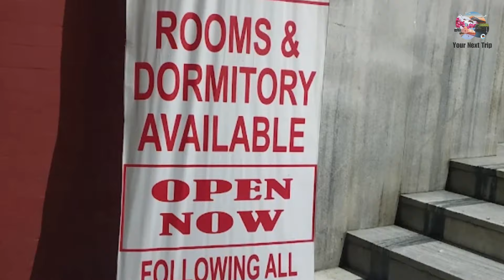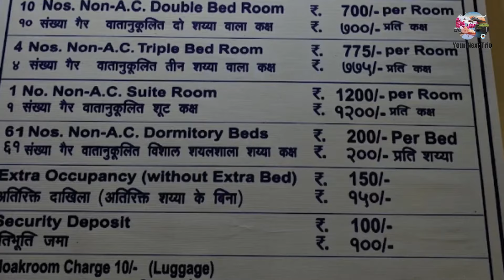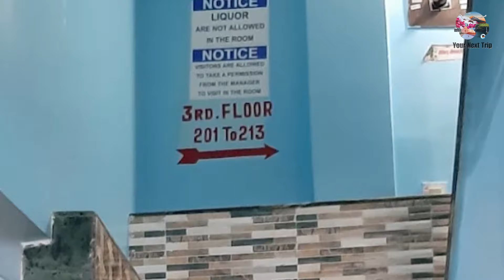Howrah Hotel | Howrah Hotels and Lodges | Howrah Hotels near Howrah Railway Station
Howrah Railway Station is the oldest and biggest railway station of India. Everyday thousands and lakhs of commuters travel to and fro from Howrah railway Station, being one of the busiest stations in India.
Thus, hotels near howrah railway station of utmost importance and people mostly try to find howrah hotels under 1000 or cheapest hotel in Kolkata. Here in this video we have showcased 10 hotels in near howrah train station, howrah which includes howrah hotels and lodges

List of best budget hotels in near Howrah railway station
Shree Ambika Lodge
Address: 14/c, Dobson Rd, Gulmohar Railway Quarters, Mali Panchghara, Howrah, West Bengal 711101
Akash Hotel Howrah
Address: 17, IC Bose Rd, Gulmohar Railway Quarters, Howrah, West Bengal 711101
Laxmi Lodge
Address: 13, Dobson Rd, near Howrah Railway Station, Gulmohar Railway Quarters, Mali Panchghara, Howrah, West Bengal 711101
Hotel Shivam
Mali Panchghara, Howrah
NEW SHALIMAR HOTEL
Address: 52, Dobson Rd, Gulmohar Railway Quarters, Mali Panchghara, Howrah, West Bengal 711101
Centaur Hotel
Address: P11 Dobson Lane State Highway 6, Dobson Ln, P 11, Howrah, West Bengal 711101
THE HOWRAH HOTEL
Mali Panchghara, Howrah | 810 m from Howrah Railway Station
The Ashoka Hotel
Address: P-24, Dobson Ln, Gulmohar Railway Quarters, Shibpur, Howrah, West Bengal 711101

Video Includes:
howrah hotels under 1000
howrah hotel
hotel
couple friendly hotels in kolkata
couple friendly hotels in howrah
hotels near howrah railway station
howrah hotels near howrah railway station
best hotels near howrah railway station
good hotels near howrah railway station
cheap hotels near howrah railway station
cheapest hotel in kolkata
kolkata hotels
hotels in kolkata
howrah hotel
howrah hotels
hotels in near howrah train station, howrah
cheap hotels in howrah station
howrah hotels and lodges
budget hotel in howrah
budget hotels near howrah
best budget hotels in near howrah railway station
lodges near howrah railway station
howrah station
howrah hotel and lodge
howrah lodge and hotel
howrah hotel for unmarried couples
howrah hotel for unmarried couple
unmarried couple howrah hotel
travel and explore vlogs
hotels  in kolkata